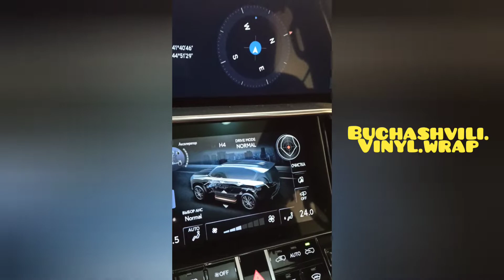@Buchashvili.vinyl.wrap. ✌️ LEXUS - LX 500 - 2022Wrapped by Buchashvili ✌️ Lexus Tbilisi Center ⬇️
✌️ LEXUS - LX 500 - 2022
Wrapped by Buchashvili

✌️ ამ ულამაზეს ავტომობილს გადაეკრა დამცავი ფირი
Lexus Tbilisi

⬇️ ინფორმაციისთვის დაგვიკავშირდით
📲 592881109